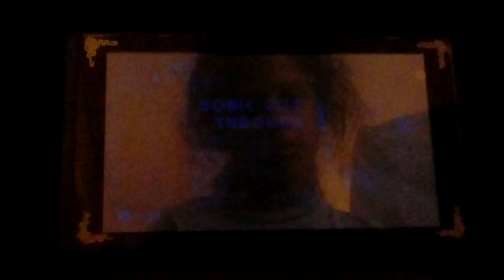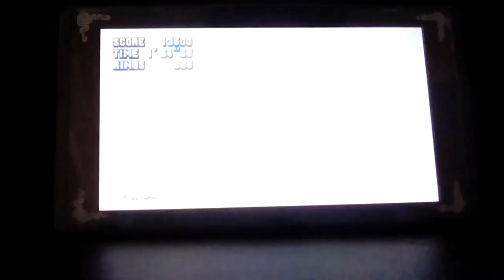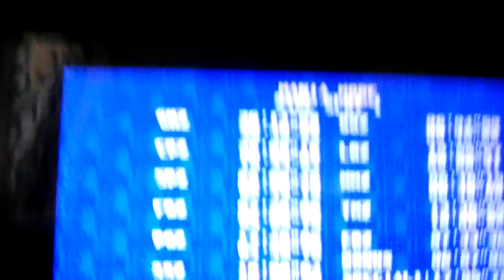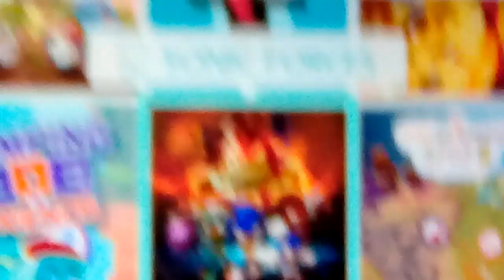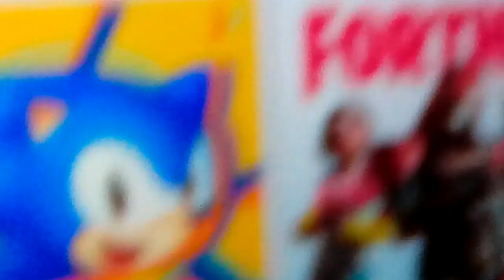Letz not play: sonic mania FINALE!!!